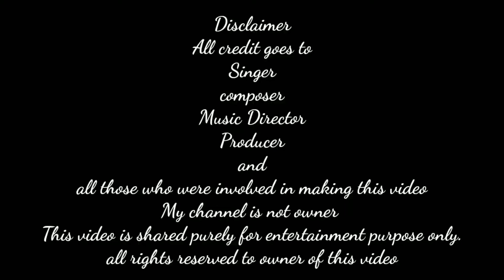मोदी ने 4 वर्ष में क्या किया ,शंकर महादेवन ने 99 सेकेंड में बताया है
मोदी ने 4 वर्ष में क्या किया ,शंकर महादेवन ने 99 सेकेंड के इस वीडियो में कैसे बताया है देखे जरुर